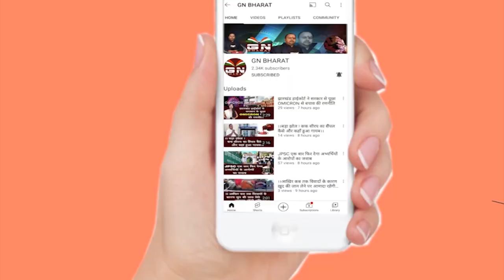जामताड़ा में आपस में भिड़े कांग्रेसी, इसपर सुनिए क्या बोले कांग्रेस प्रवक्ता